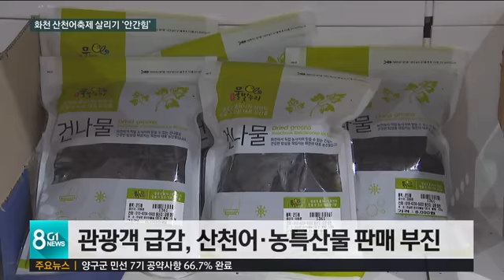화천 산천어축제 살리기 '안간힘'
보셨겠지만 특히 피해를 많이 입은 지역을 꼽자면 화천군을 빼놓을 수 없을 겁니다.
 세계적인 축제로 이름을 날리던 산천어 축제가 연거푸 겹친 악재 때문에 어려움을 겪고 있습니다.
 워낙 피해가 크고 남일처럼 보기도 어렵기 때문에 각계에서 도움이 잇따르고 있습니다.